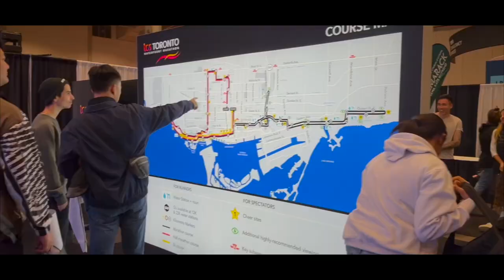TCS Toronto Waterfront Marathon 2023 Highlights Full Course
My experience participating in the TCS Toronto Waterfront Marathon 2023

Gear:
SInglet and Short: Mizuno
Race Shoes: Nike Alphafly next%
Garmin Vivo Active 4

Shot with
Insta 360 X3
Iphone 14pro